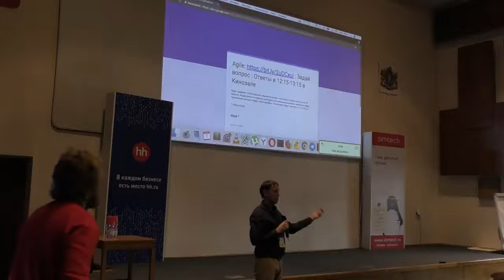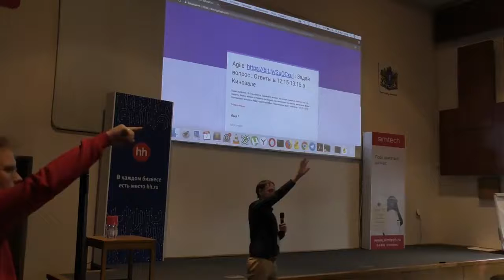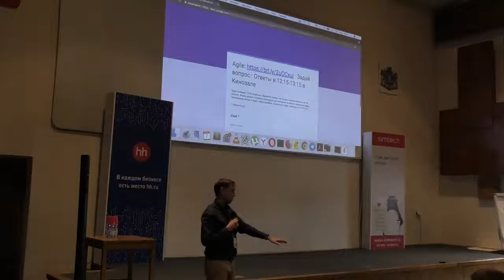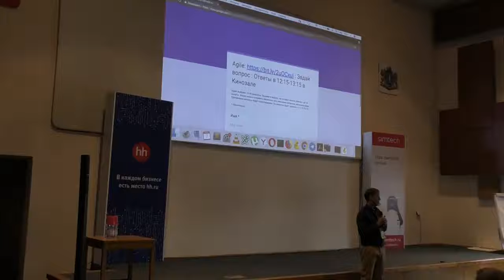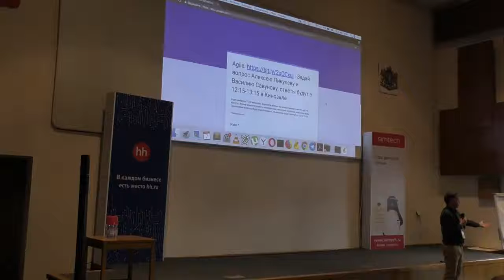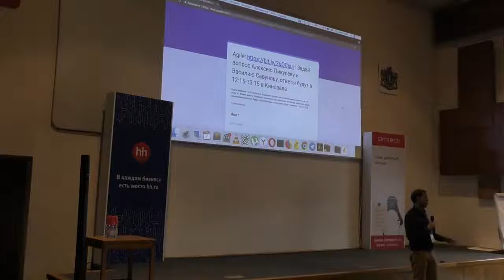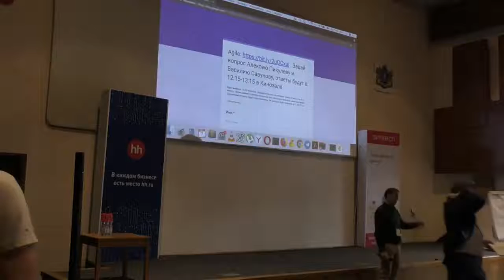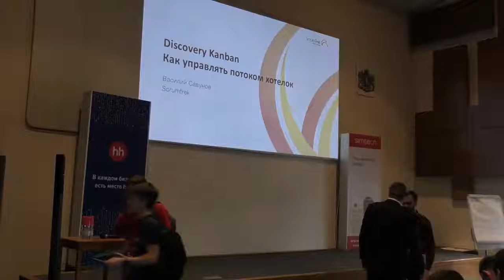Алексей Пикулев Как и зачем совмещать Скрам и Канбан Часть 2 Стачка 2018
Итак, вы решили запускать Скрам с командой. А может быть, вы хотите использовать Канбан?

В моем докладе я расскажу как и зачем командам совмещать Скрам и Канбан. В программе: кейсы, примеры и ответы на ваши вопросы.